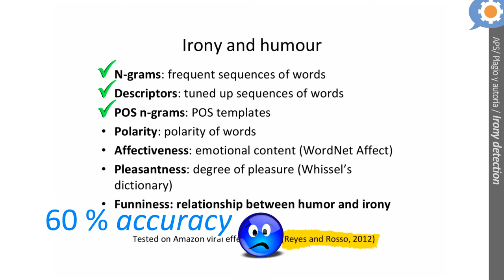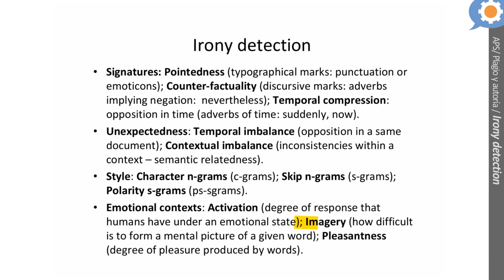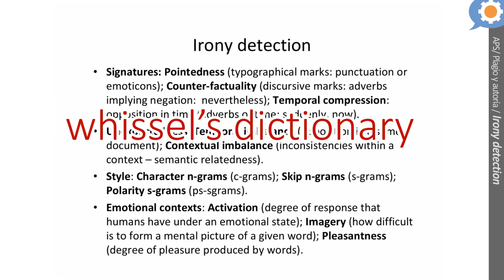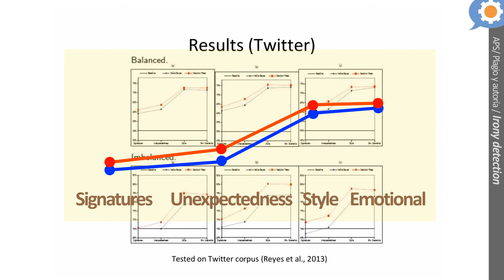Detección de la ironía (y 2)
Actualizado el 6 de nov. de 2014
Paolo Rosso, Universidad Politécnica de Valencia.